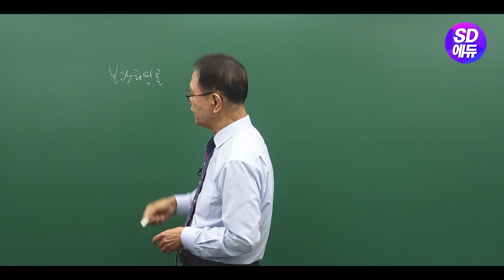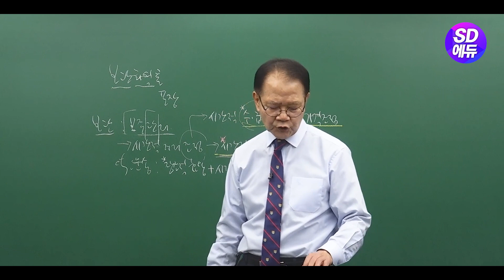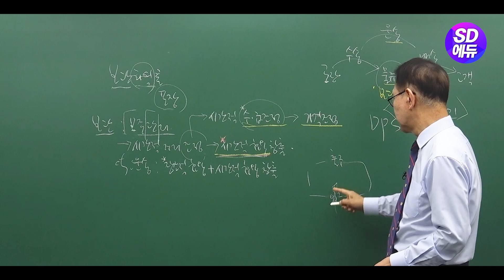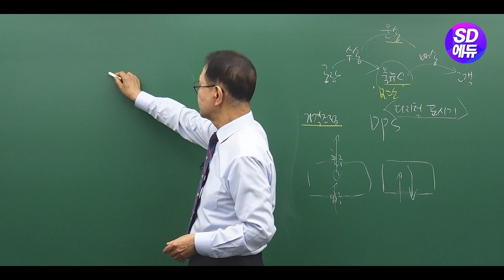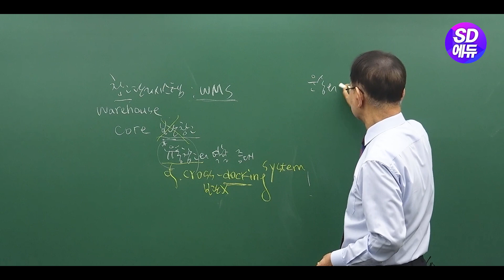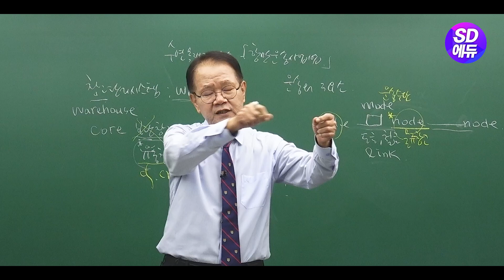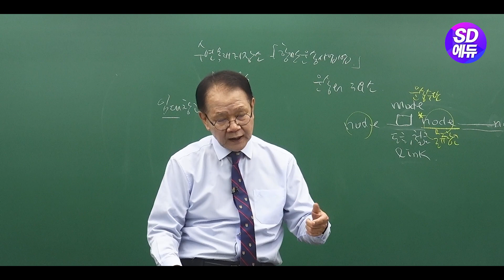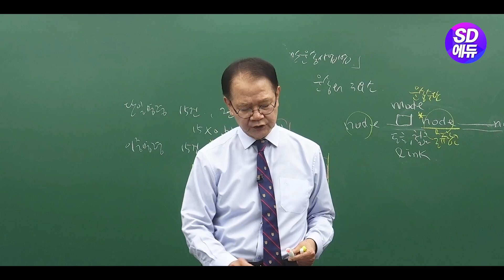시대에듀 물류관리사 보관하역론 기본이론 1강 (황사빈T)